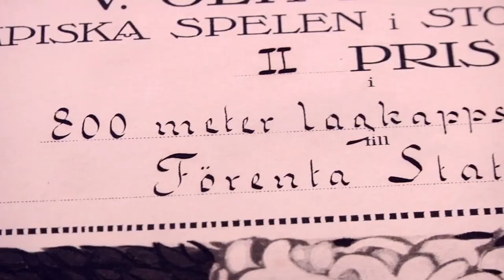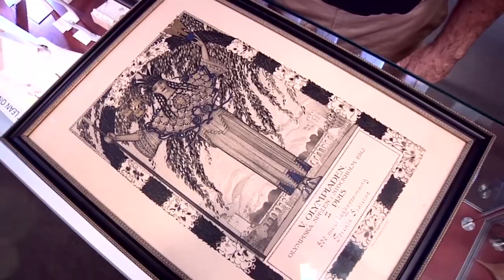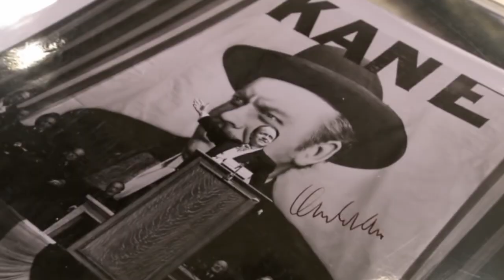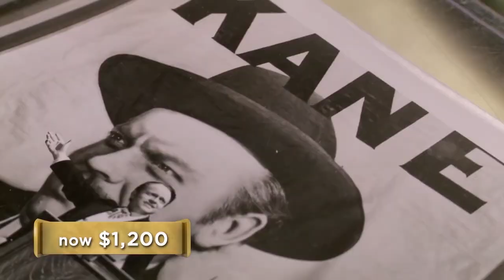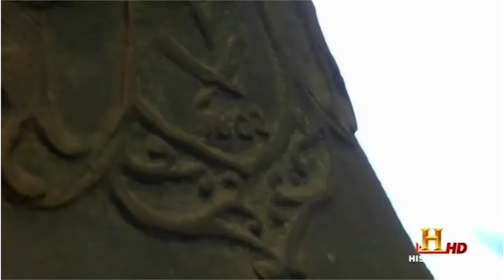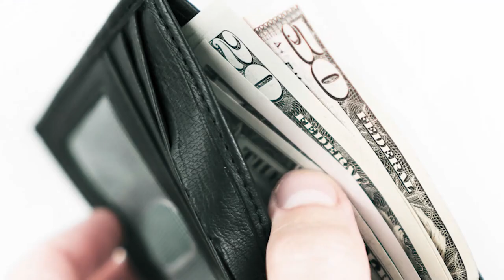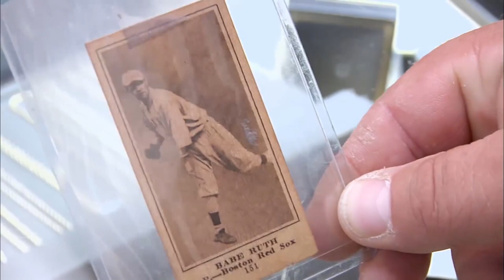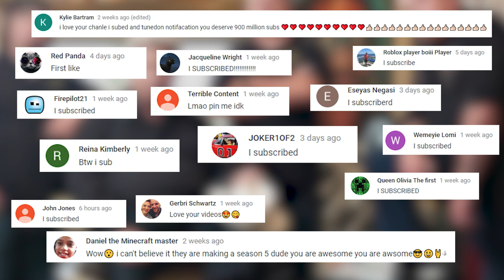Pawn Stars Rick Scores $950,000 DEAL!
Pawn Stars Rick Harrison SCORES A $950,000 Deal!